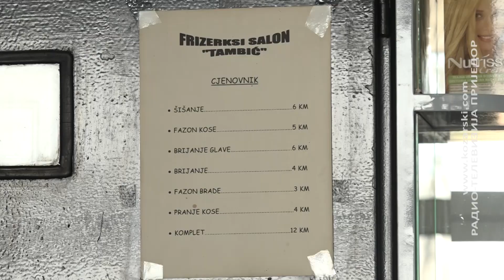MOGUĆE POSKUPLJENJE I FRIZERSKIH USLUGA